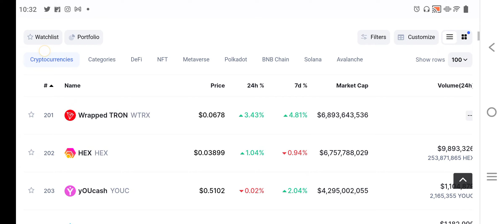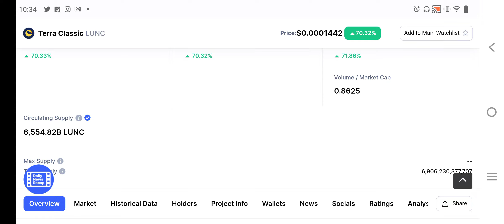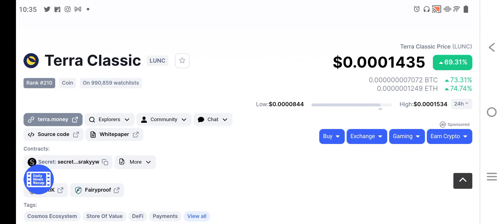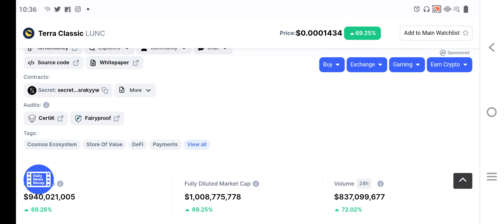Luna coin news today Hindi || Don't buy Lunc coin || Big Scam on luna coin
Your Quries:
lunc coin news today Hindi
lunc coin pump
luna 2.0
new luna coin
luna 2.0 news today
luna coin
luna recovery plan 2
luna coin recovery
luna coin burn
luna burn news
luna coin news today Hindi
luna coin
luna crypto